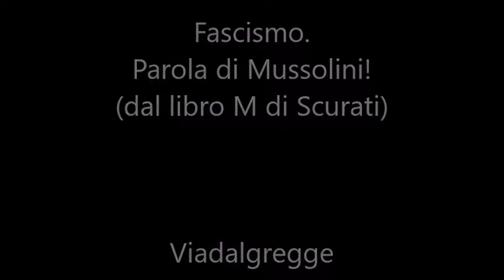Il fascismo secondo Mussolini (dal libro M di Scurati)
Mussolini parla del "suo" fascismo, di quello delle origini. Parole chiare, forti che meritano riflessioni... via dal gregge!